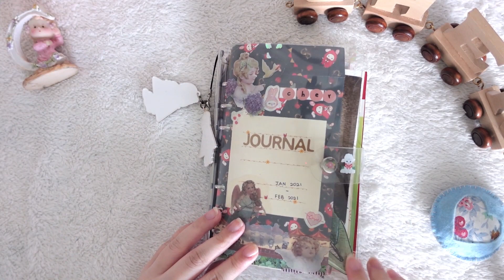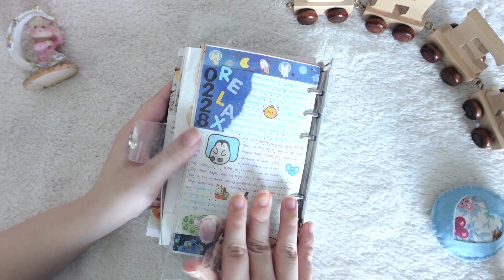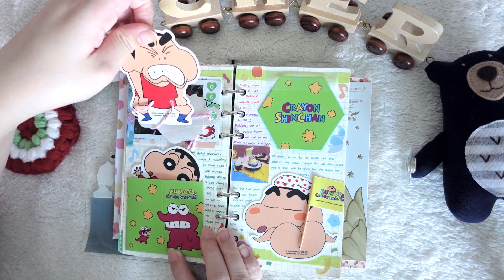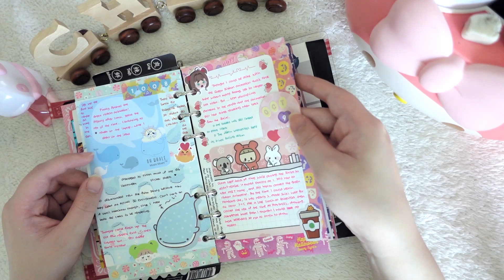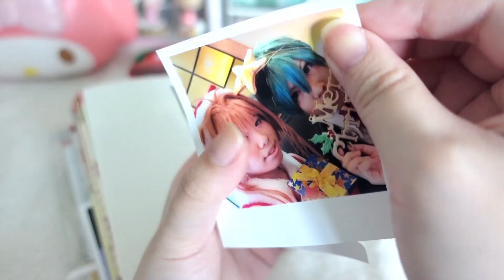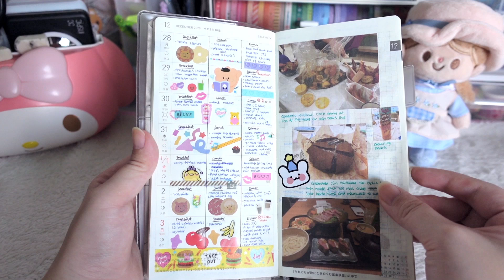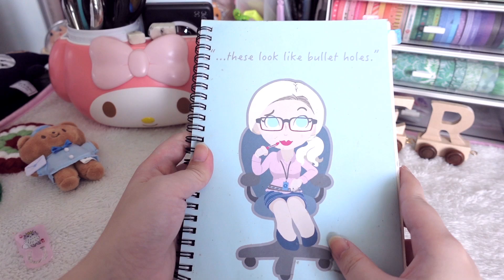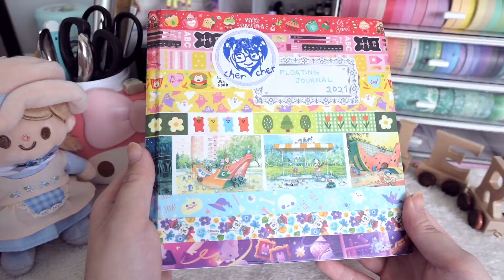CHILL WITH ME | an actual whole year's worth of journaling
My first full year of journaling.
And also tried a slightly different method of voiceover. A bit more tedious but I like being able to have different camera angles instead of just holding my journals up to the static camera.

More Links